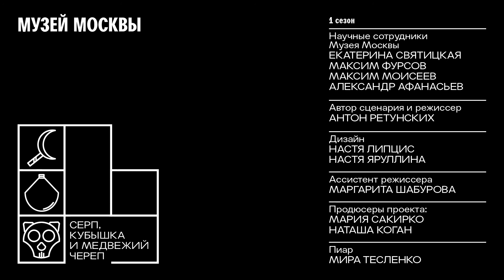«Радимическая» двускатно-пластинчатая гривна. XIII век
Гривна найдена в 1960 году в Одинцово. Рассказывает Максим Фурсов, начальник отдела «Археология» Музея Москвы.

«Серп, кубышка и медвежий череп» — видеопроект Музея Москвы, в котором сотрудники музея рассказывают о древних артефактах, найденных археологами в столице. В первом сезоне вы увидите пять экспонатов, за которыми кроются сложные и порой детективные истории.

Вы узнаете, какими азартными играми развлекали себя жители средневековой Москвы, что за находки привели к созданию Музея археологии Москвы и как возникли торговые связи между Новгородом, Киевом и Смоленском.